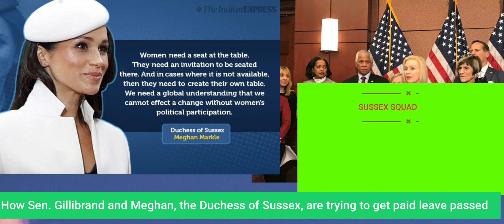Meghan, Duchess invited to Washington D.C dinner by Senator Kirsten gillibrand to talk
Meghan markle paid leave. Gillibrand plans to invite Meghan to Washington D.C to talk paid leave.In a furious dash to ensure a universal paid leave policy — however small — makes it into the final version of a care package weaving its way through Congress, the Democratic legislators who have advocated for the policy for years are trying everything — including working with the Duchess of Sussex.

Meghan recently called Sen. Kirsten Gillibrand of New York, who in 2013 proposed her own paid leave bill, and expressed her desire to help. Last month, Meghan wrote a letter to House Speaker Nancy Pelosi and Senate Leader Chuck Schumer as an “engaged citizen and parent” who recently gave birth to her second child, Lilibet Mountbatten-Windsor, with Prince Harry. Leave for their family was essential to provide the best care they could for their daughter, she wrote, but it’s a benefit most Americans go without.

No family should have to choose between earning a living and having the freedom to take care of their child,” Meghan wrote, adding that for the United States to “continue to be exceptional, then we can’t be the exception” on paid leave. It is one of only a handful of nations that does not offer the benefit.

When Gillibrand and the duchess spoke, the senator offered to give her the numbers of her Republican colleagues, including Sens. Shelley Moore Capito of West Virginia, Susan Collins of Maine and others. They received direct calls from Meghan.

“I could hear how sincere she was about advocacy,” Gillibrand told The 19th.

Gillibrand said she plans to invite Meghan to Washington, D.C., for a bipartisan dinner she is hosting in the coming month with all the women senators, a tradition Vice President Kamala Harris restarted this year, to give her a platform to discuss paid leave. Gillibrand said Sen. Deb Fisher, a Republican from Nebraska, told her she is “delighted and looking forward to that conversation.”

Working with Meghan on advocacy is one piece of a larger concerted effort that has largely been focused on helping to bring Sen. Joe Manchin, the most vocal holdout on paid leave, on board with some version of the proposal that this week is back in contention after seeming all but dead in the water just a week ago.

Initially, the Democrats’ massive domestic policy package included a 12-week universal paid leave provision that would cover up to 80 percent of wages for the lowest earners, bringing the United States more in line with the rest of the world. Workers would be reimbursed for at least two-thirds of their pay up to a maximum of $4,000 a month.

The Democrats’ proposal needs the support of nearly every Democrat in the House and all Democrats in the Senate, including Manchin, whose concerns about how the policy would be funded ultimately led to its exclusion from the $1.75 trillion package.

Because President Joe Biden has vowed to not raise taxes on low- and middle-income Americans, the paid leave proposal would have been paid through raising taxes on the richest Americans. Nine states and Washington, D.C., already offer paid leave, but most do it through a payroll tax and an employer contribution, a combination that creates a fund similar to disability insurance that employees can tap into when they need it.

Manchin opposed the idea of funding it through general revenue, arguing there was not a specific funding stream, and supported an employee-employer match system instead.

That opposition was enough to strip paid leave from the plan entirely last week. But then on Wednesday, a new paid leave proposal surfaced. House Democrats included a version of the initial plan in their version of the package, cutting down the paid leave provision to four weeks instead of 12.

The new proposal provides leave for the birth of a new child, adoption, to care for an ailing family member, or for personal illness. It excludes leave for bereavement, which was initially part of the plan.

It does, however, retain a broad definition of family that is different from what other countries offer, including extended family and friends who are close enough to serve as the “equivalent” of family.

Full- and part-time workers, as well as self-employed workers, would be covered. The new plan also shifts how much of workers’ salaries are repaid so that the lowest earners get more coverage and the highest earners get less than what was initially proposed.

Those earning less than $290 a week (about $15,000 annually) would see 90 percent of their pay covered. Those earning about $1,200 a week, or $62,000 annually, would have about half of their pay covered. Benefits would begin to roll out in 2024.